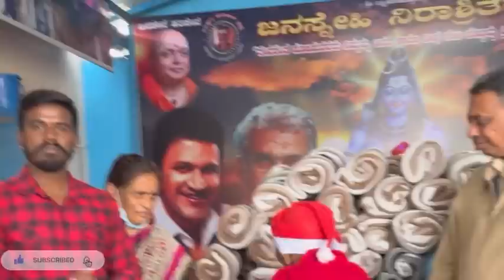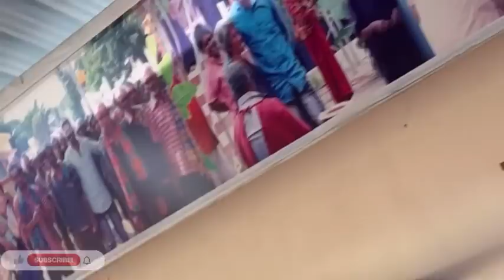ಬಲೇ ಅಜ್ಜಿ cute ಅಜ್ಜಿ ❤️😍😂